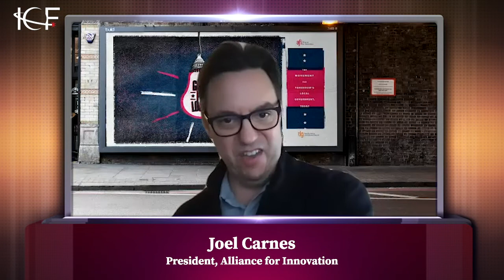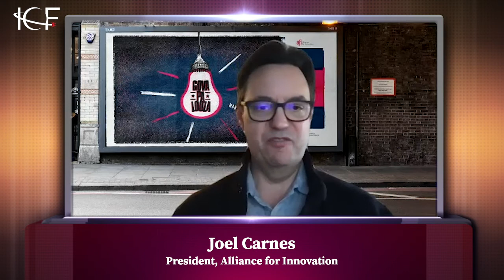Is Innovation Essential – or Just a “Nonsense Word?” The Intelligent Community w/ guest Joel Carnes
It’s a popular, misunderstood and kind of squishy term that nonetheless plays a big role in today’s world.  A Google search on it will earn you 1.65 billion hits.

There’s a reason for that.  Economist Robert Solow won the Nobel Prize more than 30 years ago for proving, for the first time, that 80% of all growth in the economy comes from the introduction or use of new technology. So, if you are engaged in creating or putting to use a new way of doing things, you have a shot at your share of 80% of growth.  If you are devoted to doing the same old things, you can hope for a share of the 20%.  Which would you rather have?

That’s why innovation is one of the six Factors that make up the ICF Method.  There are two aspects to innovation in communities that are working to build inclusive prosperity in this period of digital transformation.  On one hand, Intelligent Communities work to encourage private-sector innovation because it creates employment and wealth.  They bring together the stakeholders who make it happen – business, higher education, healthcare and nonprofits – to form a self-sustaining ecosystem that supports existing businesses and gives rise to new ones.

On the other hand, they also innovate in the processes of government and how it delivers services.  They work to make government run better, faster and cheaper, which also signals to innovative people and organizations that they have a natural home in the community.

That second consideration brought me in December to speak with Joel Carnes, president and CEO of the nonprofit Alliance for Innovation, which ICF is proud to have as a partner organization.  This association inspires innovation in local government and connects a network of leaders across North America.  Before running the Alliance, Joel was a management consultant for KPMG, a strategist for Walt Disney, an operations director of a major video game company and of XPRIZE, which is the world leader in using open innovation competitions to address big challenges.

To call him an expert on the 80% side is an understatement.

-Robert Bell, ICF Co-Founder